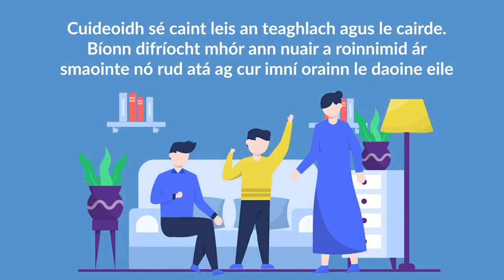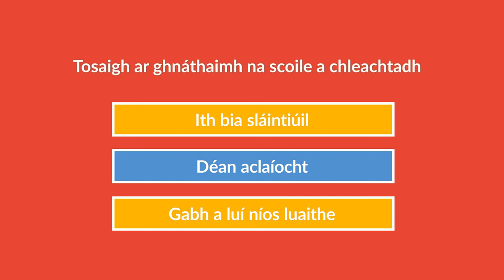Comhairle do ranganna 3 go 6 i dtaobh filleadh ar an scoil